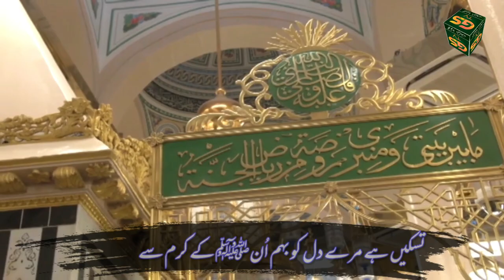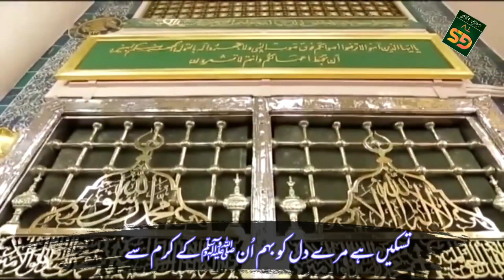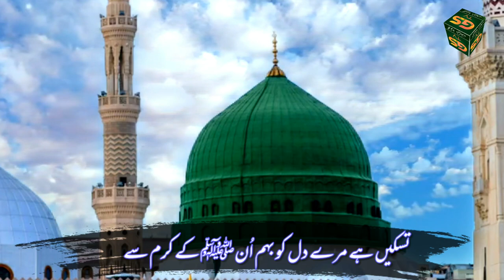Taskeen Hai Mery Dil ko | New Naat 2021 | Kalam Pir Syed Moin Ul Haq Gilani | Golra Sharif Official